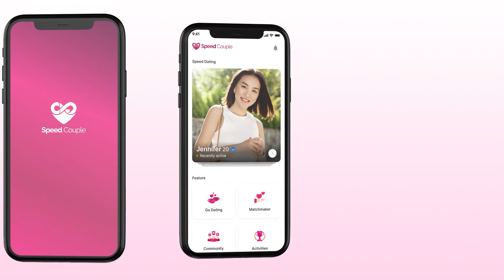Cụ Bà Nghị Lực Phải Đi Bộ Mấy Bệnh Viện Mới Sinh Được Con Thứ 7 Khiến Quyền Linh Vô Cùng Ngưỡng Mộ